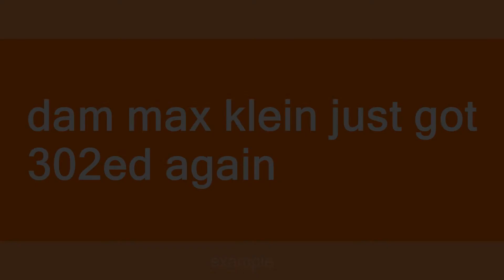302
Slang flashcards: